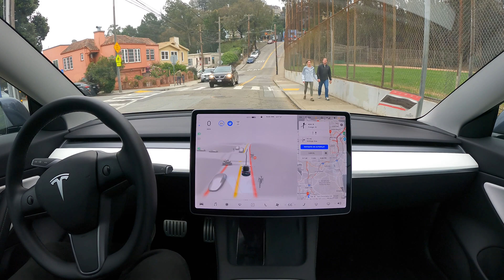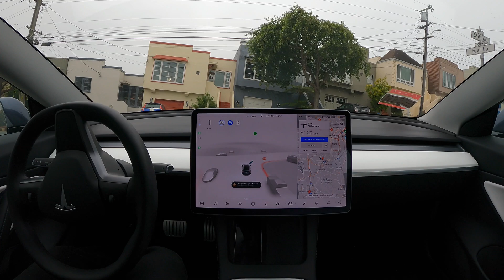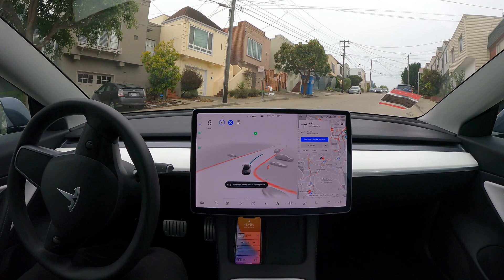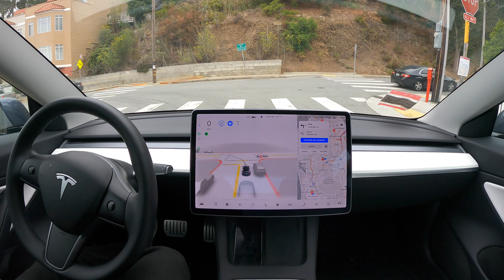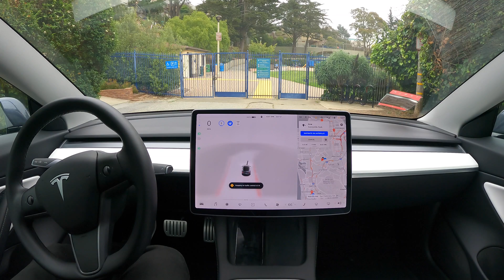Raw 1x: Cloudy San Francisco Day on FSD Beta 9.2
FSD Beta 9.2 drives around San Francisco on a cloudy day with zero disengagements